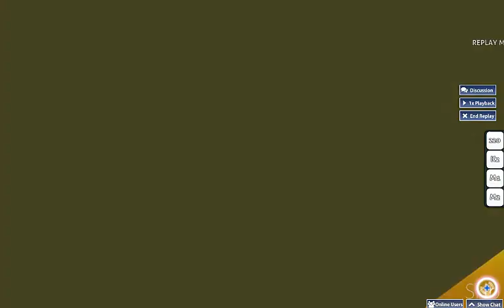Sum OSU! | #1 +--+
I Like OSU! Working On dem points yall

[Cheap and Reliable]
Hope U Enjoy :3

Fall Out Boy - Alone Together / Krewella Remix
From 1:07 to 1:15 In That Video

The Music That I use : NoCopyRightSongs